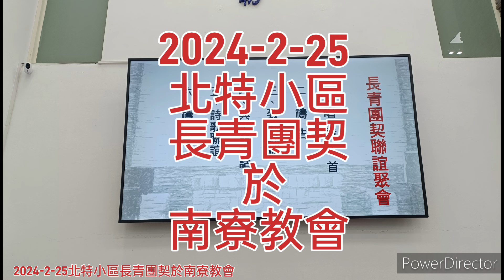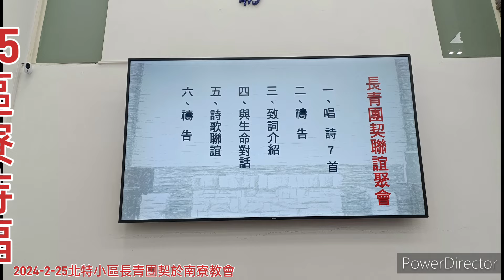2024-2-25北特小區長青團契於南寮教會